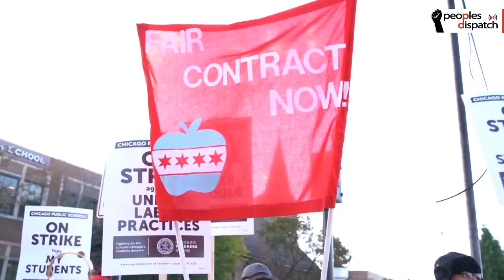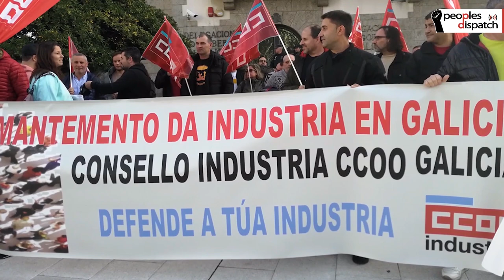Around the World in 8 Minutes Ep 61: Strikes in Chicago and Argentina, and more..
In this episode, we look at the ongoing strike by the teachers and support staff of Chicago for an equitable education system. We then move to Argentina where medical professionals went on a strike demanding payment of salaries, and the struggle by workers in Spain regarding the protection of their jobs.